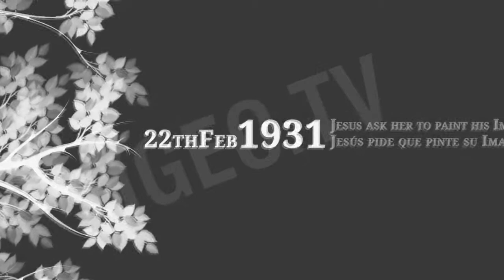Divine Mercy, Life and Places of St Faustina Kowalska [IGEO TV]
"The soul that trusts in my Mercy will not die, since all his matters are mine. The happiest soul is the one that trusts in my Mercy, since I myself take care of it ".  "I am the Love and the Mercy. The one who approaches me with confidence receives my grace with such overabundance, which cannot contain it and to radiate it on others". "No sin, though it is an abyss of corruption, will exhaust my Mercy. Though the soul is like a corpse in full rot, and do not have humanly any remedy, before God it has it"

The devotion to the Divine Mercy was transmitted by Our Lord to St. Faustina Kowalska, nun of the Congregation of the Sisters of Our Lady of Mercy who lived between 1905 and 1938 in Poland. The texts of her supernatural communications are gathered in the autobiographical Daily book - The Divine Mercy in my soul.

St. Faustina Kowalska or Helena Kowalska, is born on August 25, 1905 in Glogoweic, a small village of Poland.

She already felt her vocation in her childhood, but it will not be until 1925 when she will enter in a convent in Warsaw, after a Jesus`s insistent direct call.

She will do her novitiate in Józefów, Cracow. Later, in 1929 she would be sent to Vilna, in the current Lithuania, where she would remain until 1930 to be sent to Plock. This place would be the last one where she would receive on February 22, 1931 the call of our Lord, that asked her to paint his image and to communicate his message of the Divine Mercy to the world.

St. Faustina Kowalska dies On October 5, 1938 in a convent of Cracow, after having fulfilled her mission, which message of Salvation and God's Love still continues propagating for the world.

She would be canonized On April 30, 2000 by John Paul II in Rome and in 2002 there would be raised in Cracow the Sanctuary of the Divine Mercy.